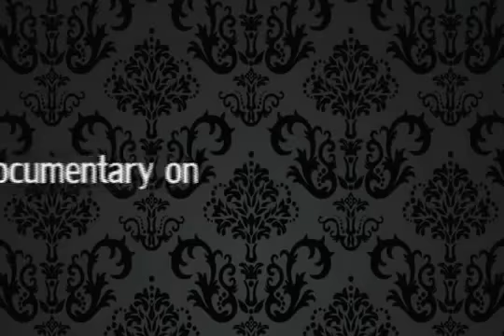Aboakyer 2016 5130320107